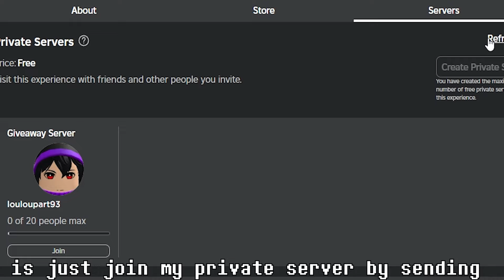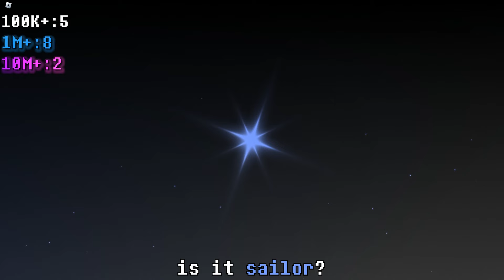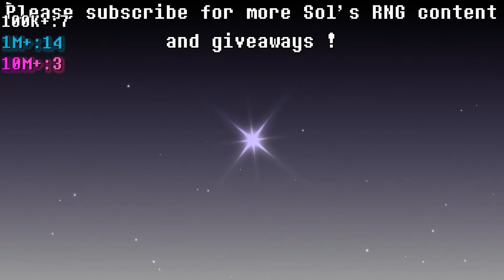THE CELESTIAL BLESSING CONTINUES !!! | 11M+ ROLLS Sol's RNG ERA 8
W private server

Please vote Sol's RNG at the Roblox Innovation Awards to save the SOL SOCIETY !

if the server is locked , it means i'm macroing !

Megalovania remix by Camellia